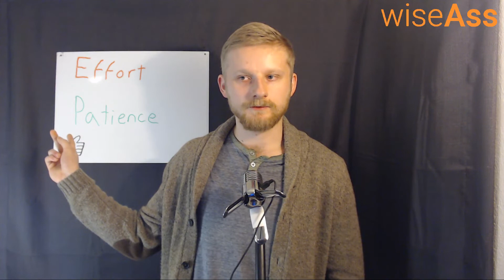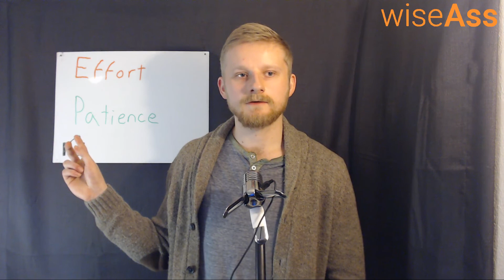Reflections: Effort and Patience; all the rest is Bulls**t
No description. I have nothing for you, and nothing to prove to you. Good luck.